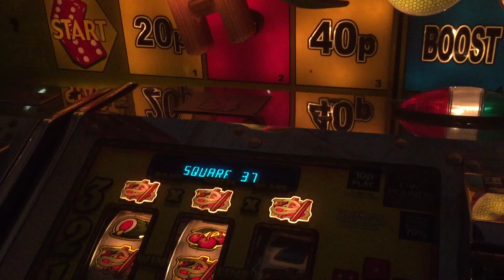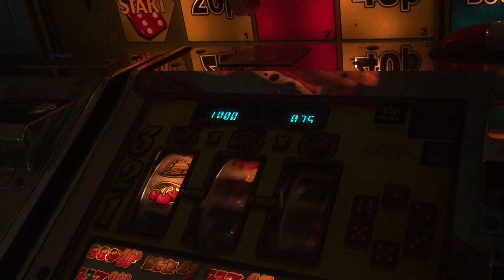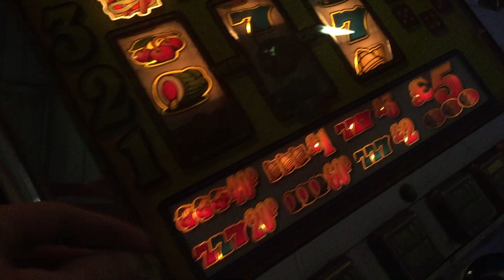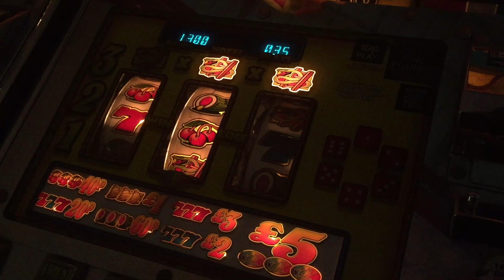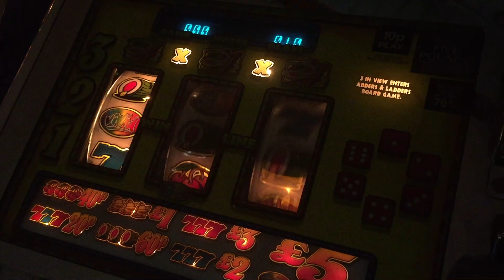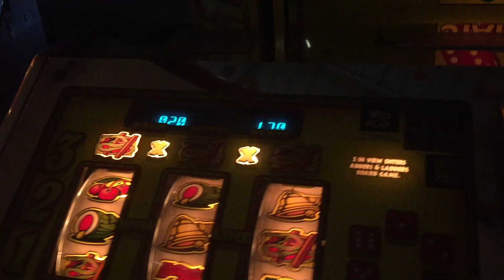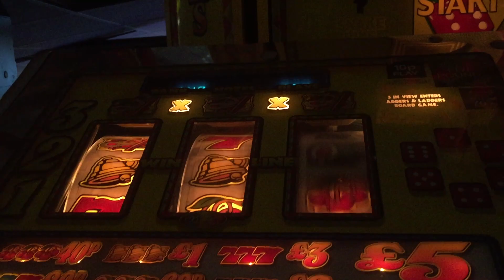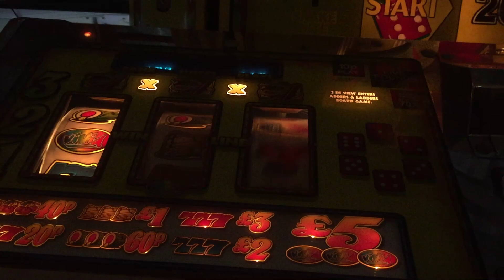adders and ladders arena fruit machine invincible x2 weston super mare grand pier 2022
player 2 invinciable repeater classic sorry about it being so damm dark n dim lit weston pier is so dark noisy and messy it needs a update big time.

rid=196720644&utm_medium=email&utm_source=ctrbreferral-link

big thanks to my loyal patrons :
Nicholas House
robert